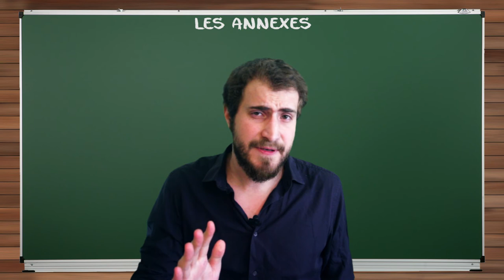Méthodologie - Annexe 1 : Les termes fondamentaux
Crédit musicaux :
Musiques (ordre chronologique) :